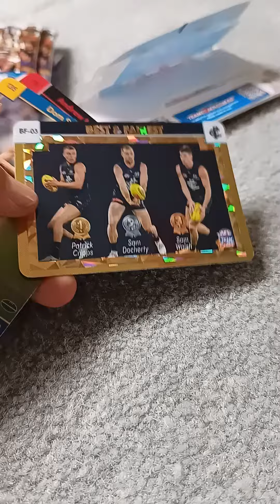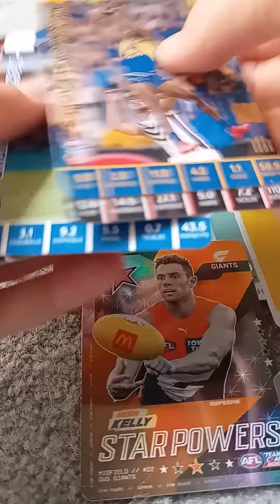5 Packs of Teamcoach!